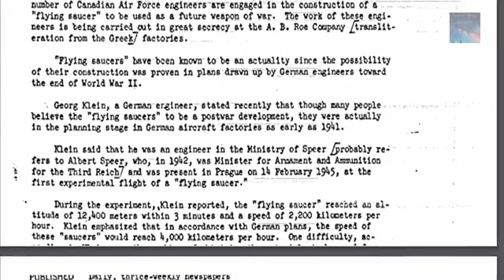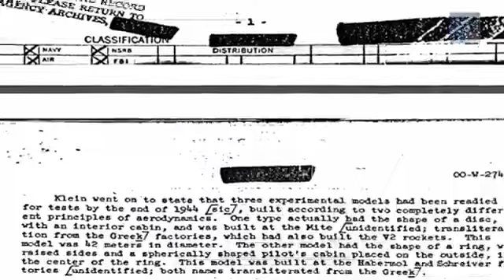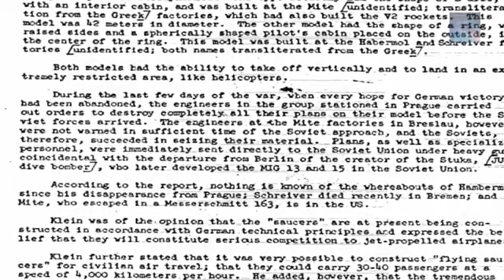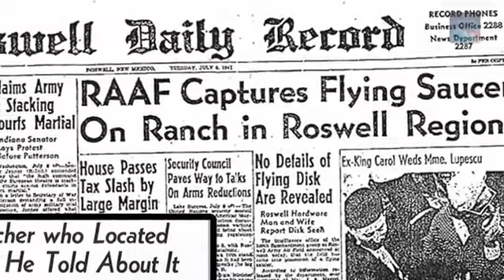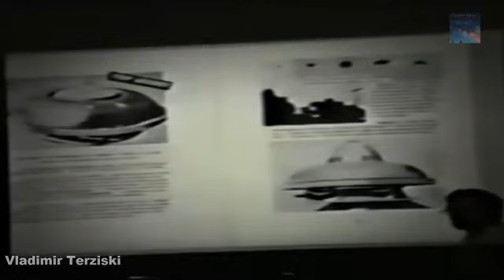Nazi UFO Development and Search for ' Atlanteans'